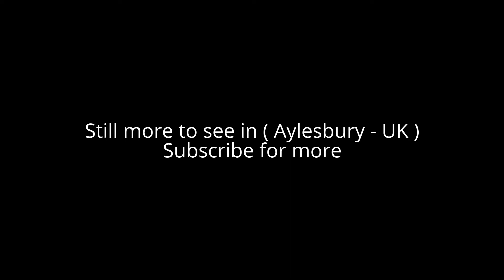Places to see in ( Aylesbury - UK )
Aylesbury is the county town of Buckinghamshire, England. Aylesbury falls into a notional geographical region known as the South Midlands. Housing estates in or neighbourhoods of the modern Aylesbury include:

Bedgrove
Berryfields
Broughton
Buckingham Park
Elm Farm
Elmhurst
Fairford Leys
Haydon Hill
Hawkslade Farm
Mandeville Estate
Meadowcroft
Prebendal Farm
Quarrendon
Queens Park
Southcourt
Stoke Grange
Walton Court
Watermead
The Willows

The town is served by Aylesbury railway station and Aylesbury Vale Parkway railway station; the latter is terminus of passenger services of the London to Aylesbury Line from London Marylebone. Stoke Mandeville railway station also lies in the town's urban area.

Aylesbury is served by the A41 from London to Birkenhead, which becomes the M40 however at Bicester 13 miles (21 km) west (by north) of Aylesbury. The A413 and A418 roads also run through the town. Aylesbury is served by Buckinghamshire's first 'Rainbow Routes' network of bus services. The colour-coded routes were set up by Buckinghamshire County Council.

The Bourg Walk Bridge (also called the Southcourt Bridge or the Roberts Bridge after a local councillor) opened in March 2009 connecting Southcourt to Aylesbury town centre. The focus of the footbridge is a central concrete pillar with four suspension cables supporting the structure. This bridge forms a central part of the Aylesbury Hub project.

( Aylesbury - UK ) is well know as a tourist destination because of the variety of places you can enjoy while you are visiting the city of Aylesbury . Through a series of videos we will try to show you recommended places to visit in Aylesbury - UK